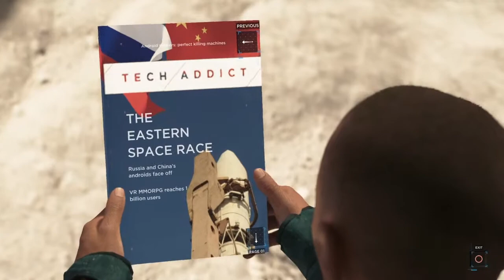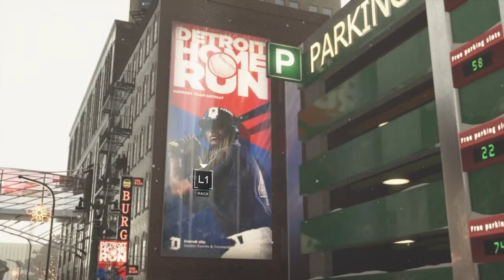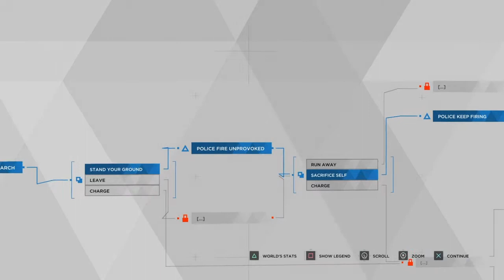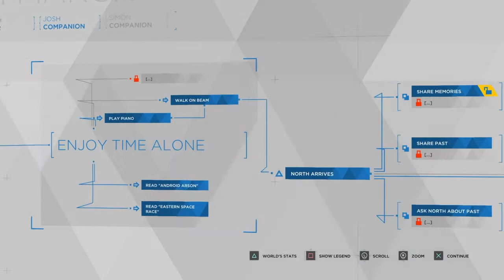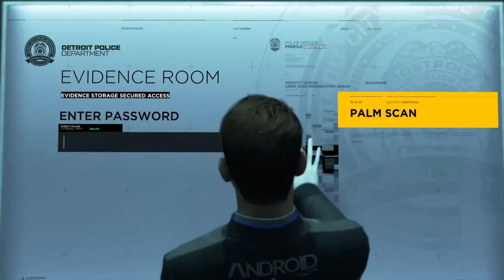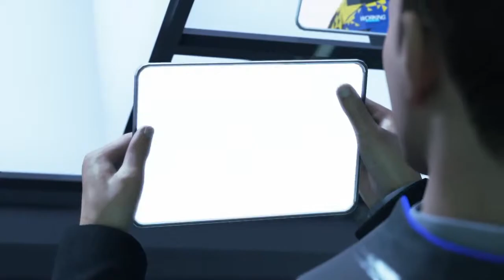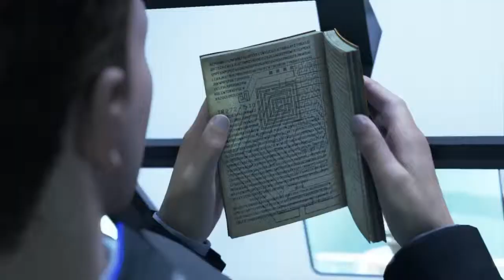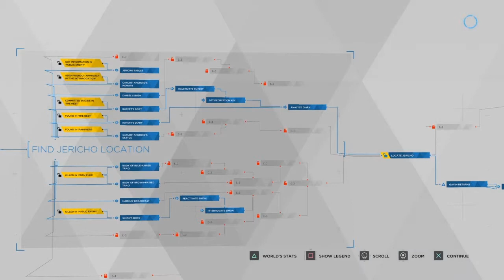The Start of a Revolution (Detroit Become Human Part 13)